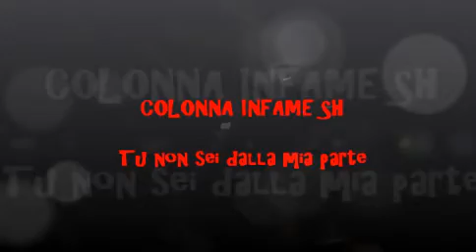COLONNA INFAME SH Tu non sei dalla mia parte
Gran finale del concerto dei colonna infame all ANFIBIO records festival!